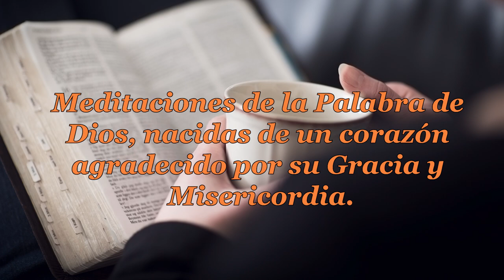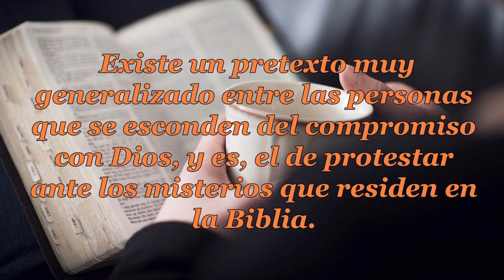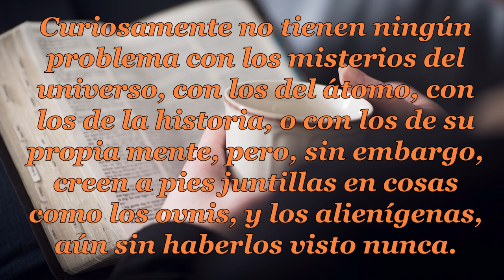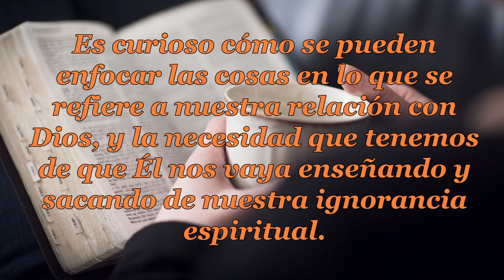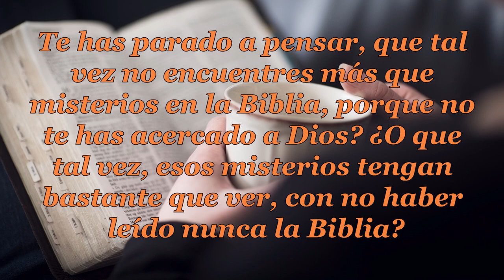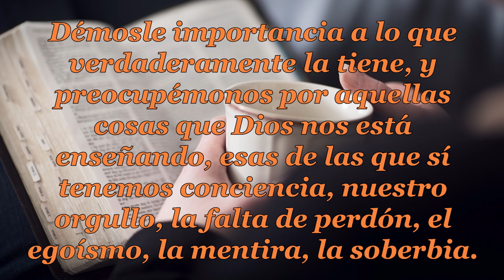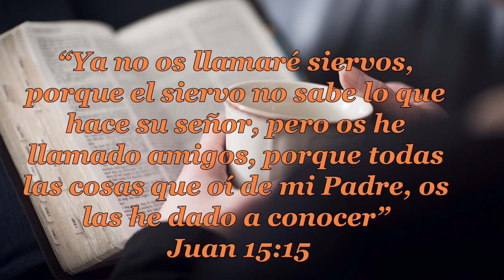097 LOS MISTERIOS DEL REINO